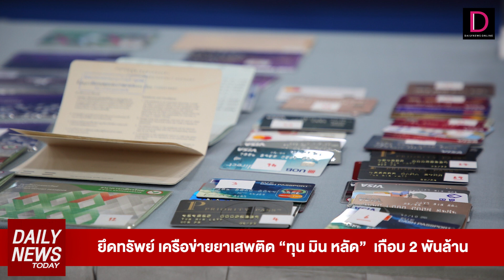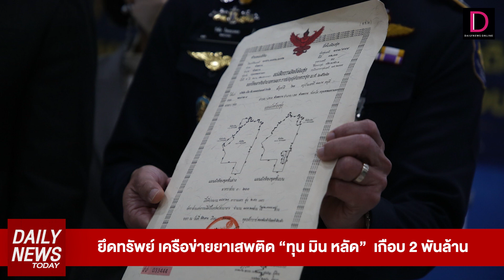ยึดทรัพย์ เครือข่ายยาเสพติด "ทุน มิน หลัด" เกือบ 2พันล้าน | DAILYNEWSTODAY 02/11/65